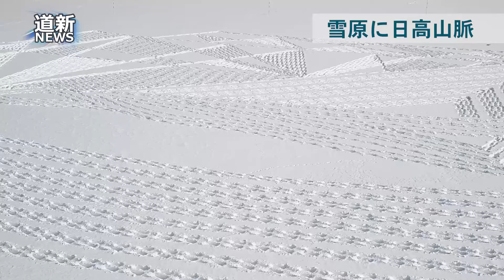雪原に今年もスノーアートが登場 地道に歩き、日高山脈描く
中札内村の中札内文化創造センター近くの約３ｈａの畑で、雪原を踏み固めた足跡で絵を描く「スノーアート」の制作が進む。スノーアーティストの梶山智大さん（３８）が５万歩以上歩いて描いている。上空から見ると、白銀のキャンバスに日高山脈の雄大な姿が浮かび上がる。
毎日午前中にスノーシューを履き、一歩一歩踏みしめて、山の稜線や模様を描く。日高山脈をイメージした絵は、２月１１日の「スノーアートヴィレッジなかさつない２０２４」までに完成し、一般にお披露目される。